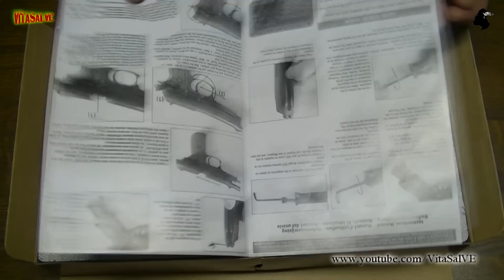Cybergun GSG 92 Vs Gletcher BRT 92FS Auto Сравнение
В этом видео я делаю внешнее сравнение этих двух пневматических пистолетов, так как ходит легенда о производстве на одном и том же заводе. Все же отличия кое какие есть.

Так же хочу сообщить по всем вопросам либо в комментарии, либо в контакте создана группа по:

➨  Для тех кто желает помочь улучшению и развитию канала
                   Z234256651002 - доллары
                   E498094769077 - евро